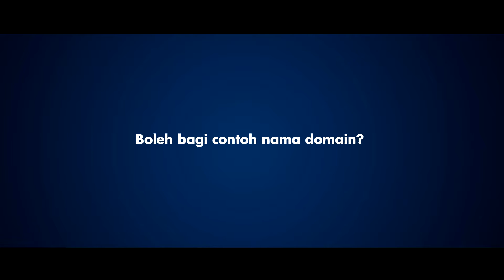iChoose.my - What is Domain Name?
Apakah itu domain? Nak tahu, kami terangkan.